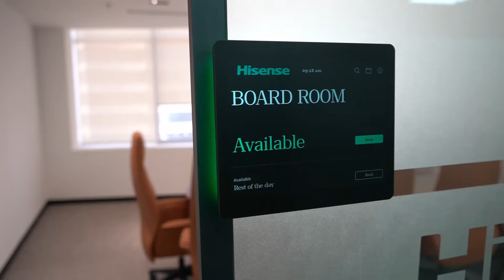Hisense Middle East - New Office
Cheers to the next chapter of our story! 🌟

We’ve finally outgrown our old office that housed Hisense’s growth and progress. Hisense Middle East team shifted to a new one last 15th March. 🎉

Check out the snippets of what went down that day.

احتفالاً بالفصل التالي من قصتنا! 🌟

تركنا خلفنا بعضاً من الذكريات في مكتبنا القديم حيث بدأت قصة هايسنس وحققت نموها ورسخت مكانتها. انتقل فريق هايسنس الشرق الأوسط في 15 مارس الماضي إلى مكتب جديد، حيث سيروي الفصل التالي من قصة هايسنس وريادتها. 🎉

استمتع بمشاهدة هذه اللقطات للحظات الحماسية التي شهدها ذلك اليوم.